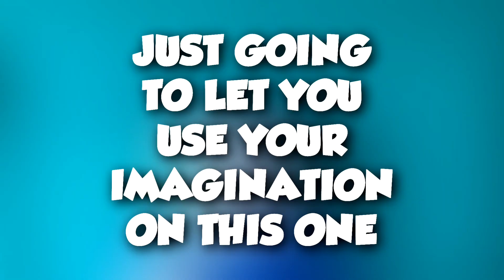Tharries Talks About His Really Big... Leek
i've used this clip before but i thought it was worth uploading again but blurred.